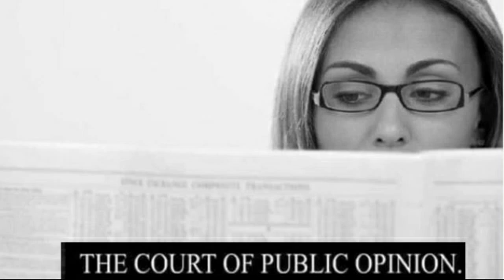The Court of Public Opinion show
Blog. Lite subject, Older we get, the more High maintence we seem to become.